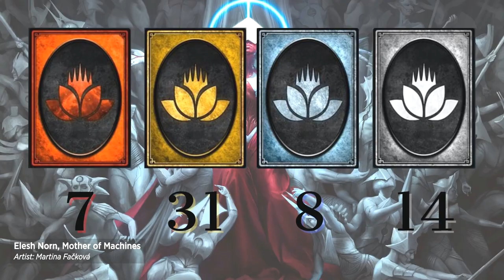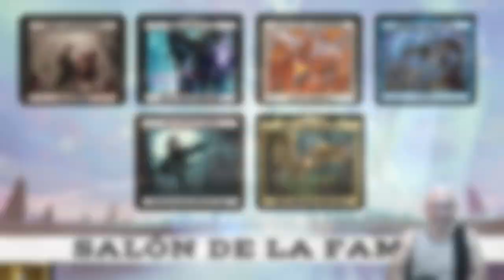😧 Todos Serán Uno 🫣 | Gruul 🔴🟢 | Phyrexia | Standard | MTG Arena | Gana códigos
VERSIÓN DEL VIDEO PARA IMPORTAR A MTG ARENA
Mazo
5 Montaña (DMU) 280
4 Kumano contra Kakkazan (NEO) 152
2 Tejedora de armonía (NEO) 213
4 Carga voltaica (ONE) 155
4 Kami de la transitoriedad (NEO) 197
3 Halana y Alena, compañeras (VOW) 239
4 Foresta karplusana (DMU) 250
1 Boseiju, la que perdura (NEO) 266
1 Sokenzan, origen de la resistencia (NEO) 276
4 Valle de los desprendimientos (MID) 266
5 Bosque (DMU) 281
4 Desfiladero Limitecúpreo (ONE) 249
4 Contaminador tumefacto (ONE) 159
4 Visitante generoso (NEO) 185
3 Todos serán uno (ONE) 118
4 Jugan defiende el templo (NEO) 194
4 Enseñanzas de los kirin (NEO) 212